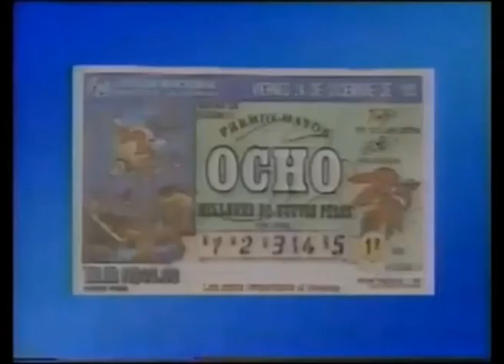Comerciales mexicanos: Loteria Nacional 1993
Sorteo de navidad